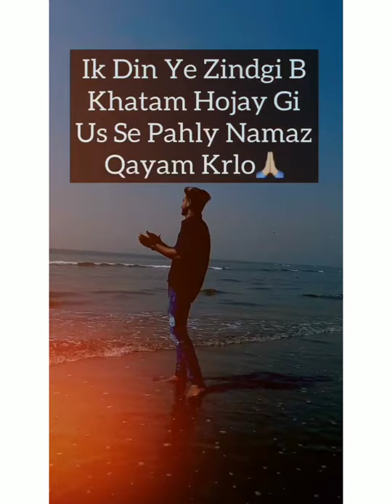Ali Riaz tiktok videos | areeshay somooro tiktok videos | Gujranwala tiktokers | poetry | funny